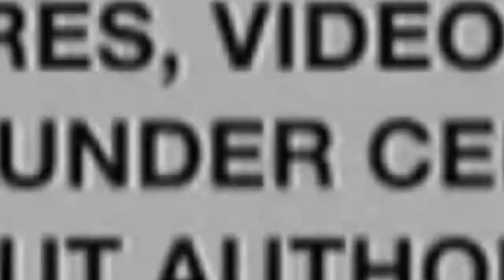Man Dies After Exchanging Gunfire With Roommate in Yacolt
Black Gen Z Mindset Speaks on Man dies after exchanging gunfire with roommate in Yacolt...